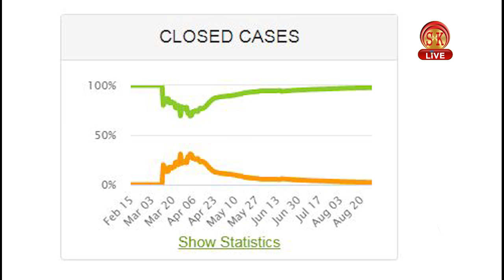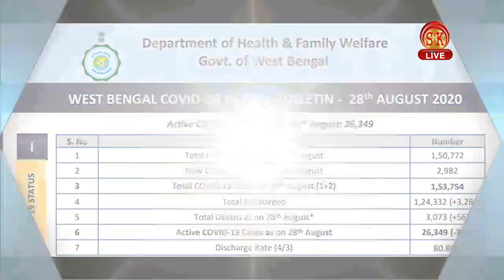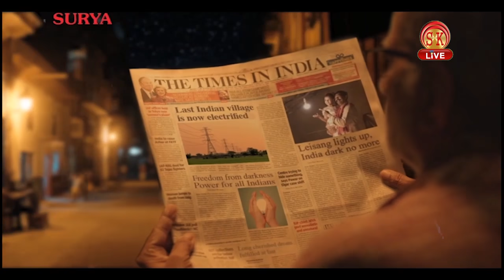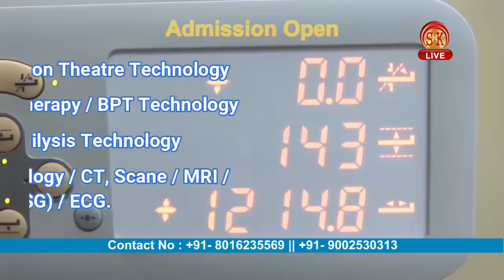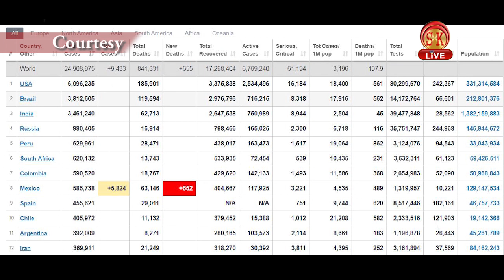Hindi News | Afternoon | 29th August 2020 | North Bengal & Sikkim News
Hindi News | Afternoon | 29th August 2020

गंगटोक के एमजी मार्ग में स्थित बैंक कर्मी कोरोना वायरस संक्रमित ,14 दिनों के लिए बैंक बंद ।
भाजपा और तृणमूल में बंगाल को जीतने की लगी होड़ ,कौन जीतेगा चुनावी जंग ।